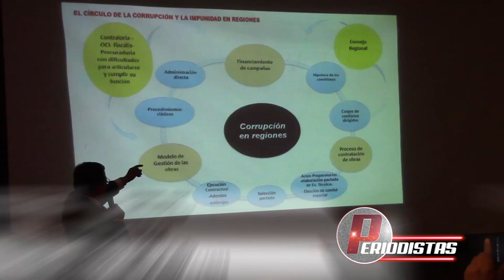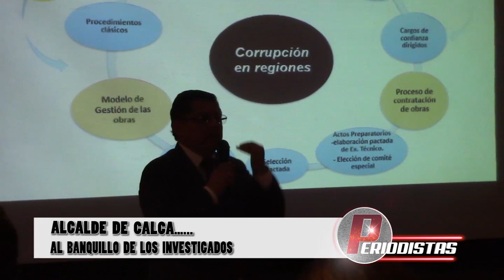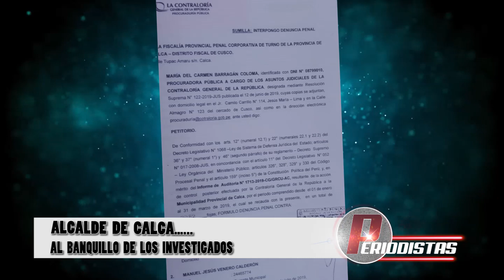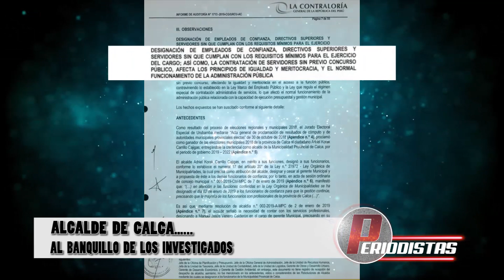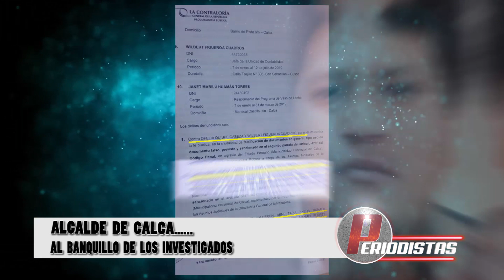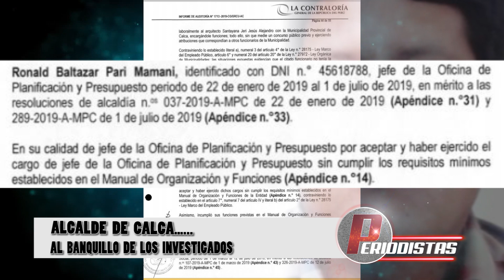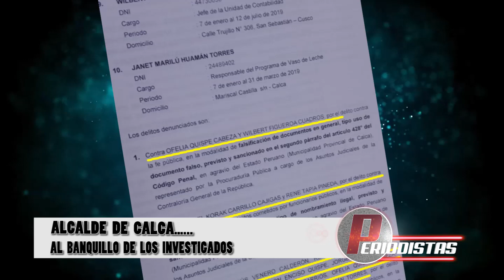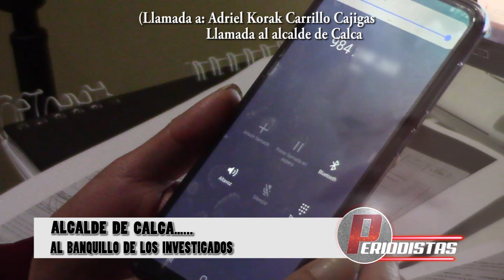ALCALDE DE CALCA AL BANQUILLO DE LOS INVESTIGADOS EN CUSCO AZIO 17 noviembre